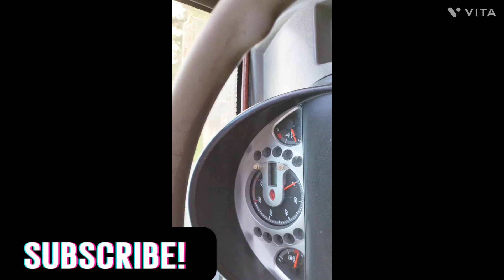tabahi! tabahi! tabahi! 🌀⛈️ | my first AI vlog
tabahi! tabahi! tabahi!
my first AI vlog
artificial intelligence
chatgpt
chat gpt
ai tools
ai art
ai robots
Amritpal singh
daily vlogging
family vlogging
elvish yadav vlogs
Vlog
family vlogs
travel vlogs
sourav joshi vlogs
Vlogs
thunderstorm
Weather update today
summer mix
summer song
summer music
daily vlogs